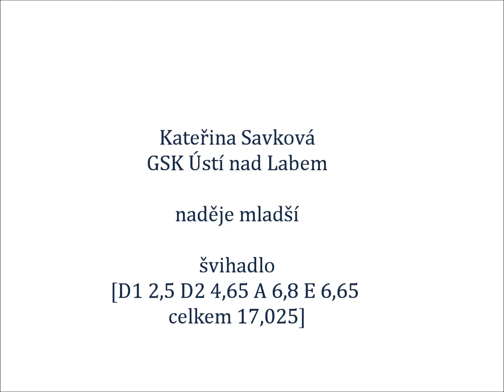MČR naděje mladší 2012 - Kateřina Savková, švihadlo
Kateřina Savková, GSK Ústí nad Labem
11. místo (švihadlo), 10. místo (víceboj)
MČR naděje mladší, 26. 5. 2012, Praha